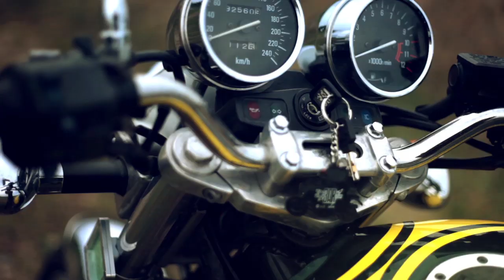KAWASAKI ZEPHYR 750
promotion kawazaki zephyr 750 club national zephyrteam trailer
instagram jbcorazzi

Réal JB Corazzi